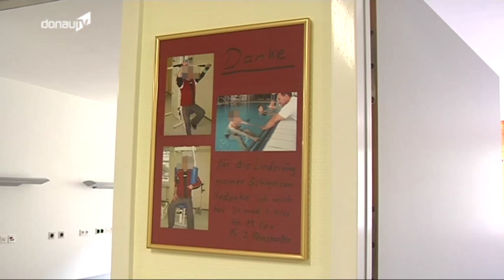Zukunftsfähig! -- Amputationsklinik Osterhofen erweitert das Angebot!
Die Amputationsklinik in Osterhofen hat in der Vergangenheit für viele Schlagzeilen gesorgt: Verkauf, Insolvenz, aber auch Erweiterung. Um für die Zukunft künftig besser gerüstet zu sein, gibt es seit einiger Zeit das neu geschaffene Zentrum für interdisziplinäre Schmerztherapie an der Klinik. Seit Freitag mit einem neuen Chef!